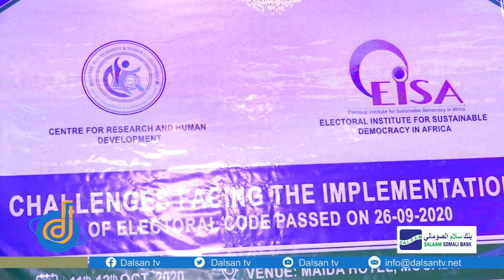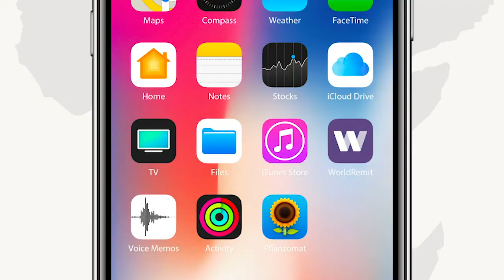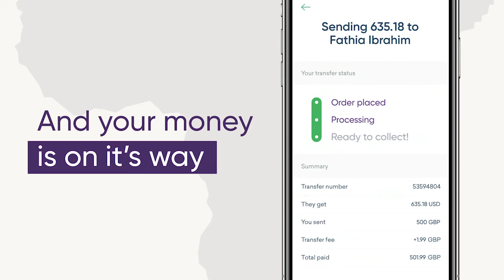Dood cilmiyeed ku saabsan caqabadaha ku xeeran heshiiska doorashooyinka dalka oo la sooxeray